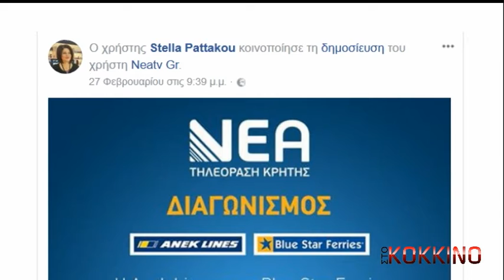STO KOKKINO DIAGONISMOS ANEK LINES